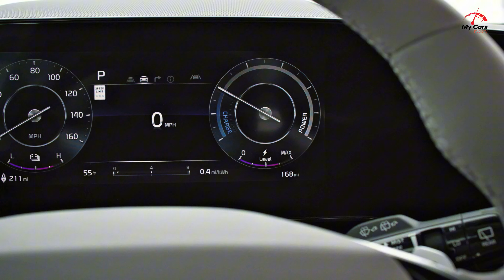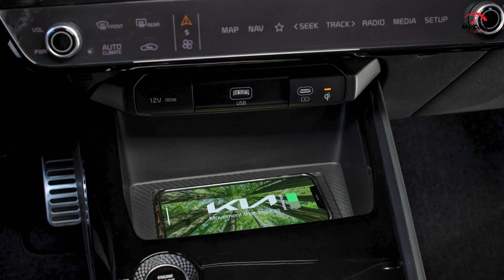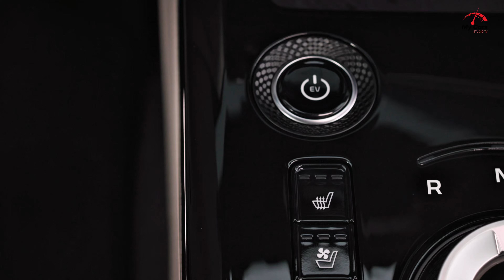New 2024 Kia Niro Compact SUV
The Kia Niro Hybrid arrives with very few changes for 2024.  For greater practicality and utility, a dual-level cargo floor has been added to all Niros except for base LX trim.  On the color side, the Fire Orange Metallic exterior paint was dropped from the Niro palette.  The Niro Hybrid comes in five well-appointed trim levels: LX, EX, EX Touring, SX and SX Touring.

"Don't forget to leave your feedback and comments on the video. This helps us improve the quality of our content for future videos.